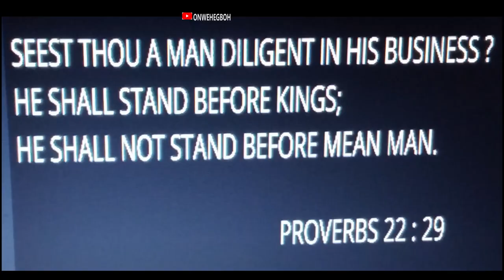OLUMIDE AKPATA DANCING IN THE NIGERIAN BAR ASSOCIATION ANNUAL GENERAL CONFERENCE 2021, PORT HARCOURT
Our President- Olumide Akpata showed us his dancing skills in the Nigerian Bar Association Annual General Conference 2021 held in Port Harcourt, Nigeria.

E#nba
#|accrediationcentre
tiwasavageftduncanmighty-lovalova
DMW,Davido,DuncanMighty,peruzzi-Aza
ReekadoBanksftDuncanMighty-BioBio